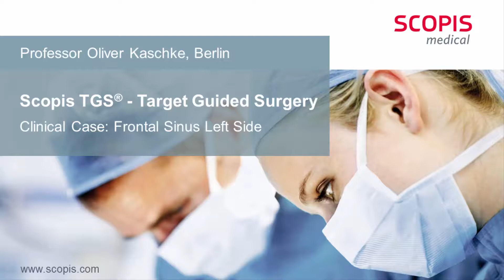Scopis TGS® Navegación en Senos Paranasales 2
Target Guided Surgery (TGS)
Navegador Scopis en procedimientos FESS.
Caso ejemplo: Seno frontal lado izquierdo.